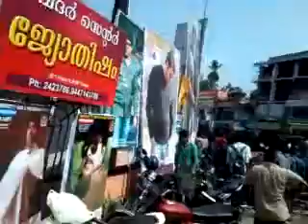Megastar mammootty Gangster fdfs theater responce changanacherry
Mega⭐👑💪❤